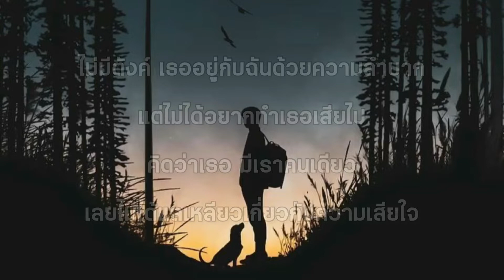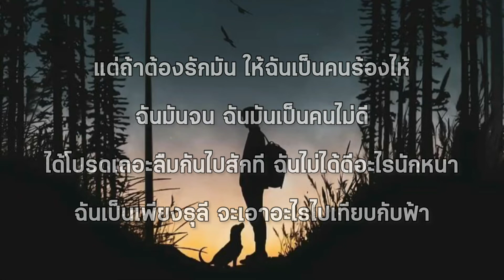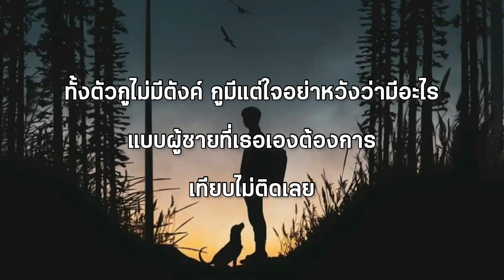เทียบไม่ติด - RachYO [ เนื้อเพลง ]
ไม่มีตังค์ เธออยู่กับฉันด้วยความลำบาก
แต่ไม่ได้อยากทำเธอเสียไป
คิดว่าเธอ มีเราคนเดียว
เลยไม่ได้แลเหลียวเกี่ยวกับความเสียใจ
ไต่เต้าเป็นศิลปินก็เคยเป็นคนธรรมดามาก่อน
จริงใจดีไปคงไม่มีใครมาหลอก
เลยโอบกอดเธอด้วยความรักไง
แต่เรื่องเงิน เข้าใจว่าต้องมาก่อน
มันกลายเป็นเรื่องบั่นทอน ทะเลาะอยู่ทุกครั้งไป
ถ้าฉันมีตังค์ เท่ามันเธอคงยอมง่าย
แต่ถ้าไม่รับฟัง ฉันเองได้แต่ร้องไห้
ฉันแค่จน ไม่ได้เป็นคนไม่ดี
แต่เธอควรลืมกันไปสักที ฉันไม่ได้ดีอะไรนักหนา
ฉันเป็นเพียงธุลี จะเอาอะไรไปเทียบกับฟ้า
ทั้งตัวกูไม่มีตังค์ กูมีแต่ใจอย่าหวังว่ามีอะไร
แบบผู้ชายที่เธอเองต้องการ
ลืมกันไปสักที ฉันไม่ได้ดีกับคนอย่างเธอ
ไม่ต้องใช้วจีโอบอ้อมอารีตอนเธออยากเจอ
เทียบไม่ติดเลย
ไม่ต้องร้อง ไม่ต้องห่วงทางนี้ ไม่มีไรอยู่แล้ว (ไม่มีไรอยู่แล้ว)
ไม่ต้องคิด ไม่ต้องถึงเรื่องราวของเรามันเก่าแล้ว
ถึงอยู่กับมันเธอจะเป็นที่สองสามสี่
แต่เพื่อชีวิตของเธอดี
ยอมเป็นอย่างนี้ยังไงก็ดีกว่าฉันแน่นอน
ไปเถอะคนดี ถึงอยู่กับฉันก็ตายฟรี
ไม่มีอะไรนอกจากนี้ เดินไปไกลไกลเธอไม่ต้องมอง
ฉันมีตังค์ เท่ามันจะทำไงได้
แต่ถ้าต้องรักมัน ให้ฉันเป็นคนร้องไห้
ฉันมันจน ฉันมันเป็นคนไม่ดี
ได้โปรดเถอะลืมกันไปสักที ฉันไม่ได้ดีอะไรนักหนา
ลืมกันไปสักที ฉันไม่ได้ดีอะไรนักหนา
แบบผู้ชายที่เธอเองต้องการ โฮ่โฮ้
ทั้งตัวกูไม่มีตังค์ กูมีแต่ใจอย่าหวังว่ามีอะไร (โน่โน)